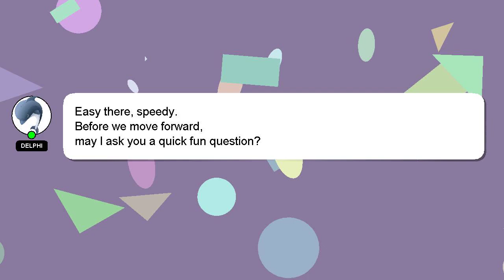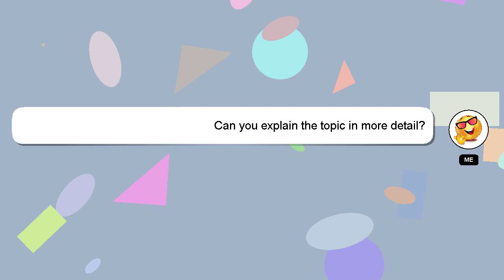How to break down syllables?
Allow me to introduce myself briefly, Hey, I am Delphi. Let me aid you in resolving any queries you may have. - How to break down syllables?

I am available to answer your more detailed queries via comments or chat. Your answer will be recognized and valued, and I will 'heart' it to show my appreciation.

*2 What we are experimenting :*